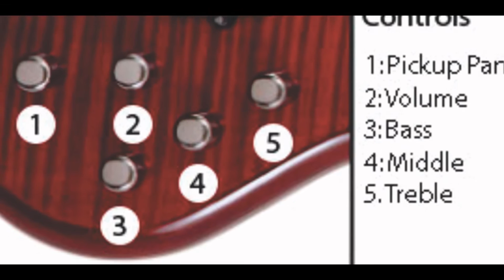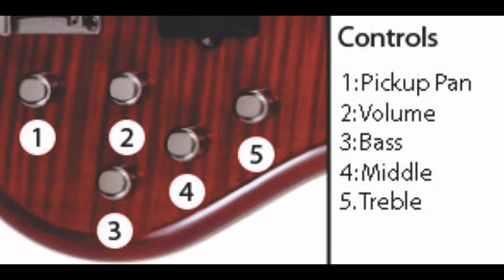MTD Kingston series The Heir Bass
The Kingston Heir basses were designed for the player looking for an aggressive yet extremely versatile instrument. Using the same large pole, dual humbucking pickups as the Kingston Artist in addition to an exposed pole "J" bass pick up, the Heir can grind and bite or simply serve up the warm classic sounds bassists cherish.

- 34" scale 4-string; 35" scale 5-string
- 24 medium jumbo frets
- Zero fret 1-1/2" wide, 4-string
- Zero fret 1-3/4" wide, 5-string
- One-piece neck with satin polyester finish
- Carved Ash body with figured maple top
- MTD quick release bridge, 3/4" (19mm) spacing 4 and 5-string
- Double-action truss rod
- Neck Options:available in Maple, Rosewood, or Ebonol (fretless only)
- Five controls:volume, blend, plus 3 band EQ
- MTD exposed pole alnico J and MM pickups
- Shielded electronics compartment
- Buzz Feiten Tuning System